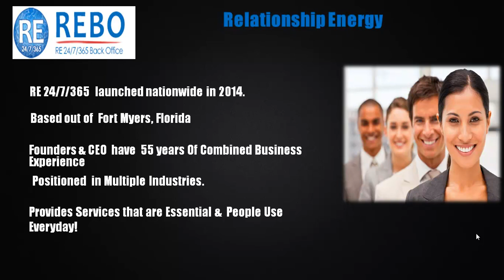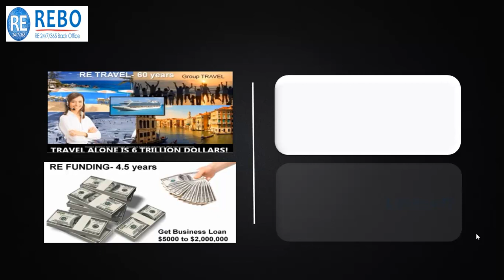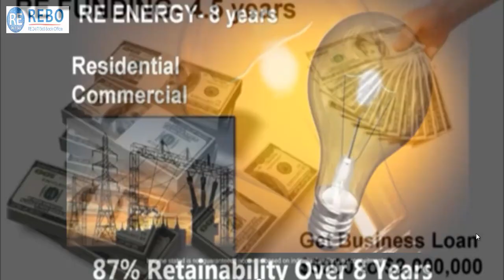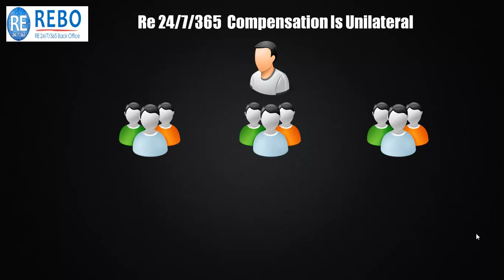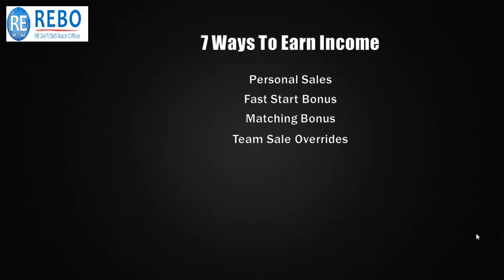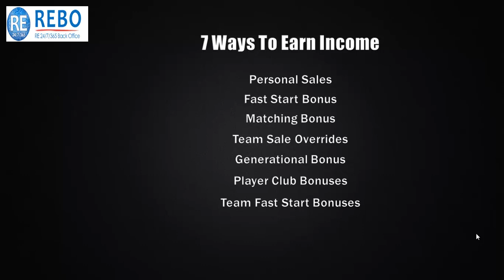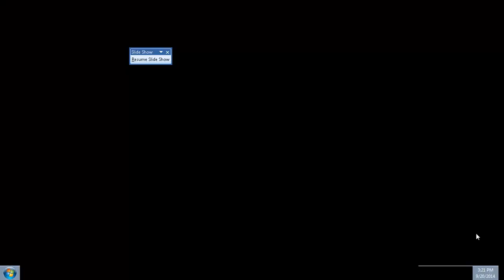RE 247365 SHOW ME THE $$$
WHY YOU NEED TO DO RE 24/7/365??? RE 24/7365 PUT MORE MONEY IN UR POCKET COMPARE TO ANY OTHER MLM COMPANIES LIKE 5LINX,ACN,AMBIT ENERGY, MCA,VASILUS AND ETC. BETTER COMP PLAN